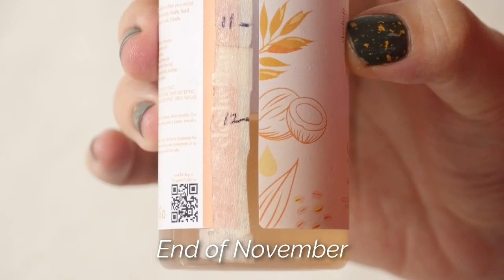MY MAKEUP PROJECT PAN FINALE!!! Was it successful? What did I use up?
Another Project Panning year has ended and I am so excited to share my final update on the products I have been focusing on for the last two months! Let me know if you guys are interested in starting your own project too or if you would want some of my tips!

Enjoy! Happy New Year!

My attempt to STOP OVERSPENDING on Makeup & Skincare! The Why's + Rules of my 2021 Beauty Budget!

//PRODUCT LINKS//

Issy & Co. Active Skin Tint SPF 35 UVA/UVB in Fawn MO2 35ml, P499

// Wassap? //

All opinions are my own and always will be! ILYSM!